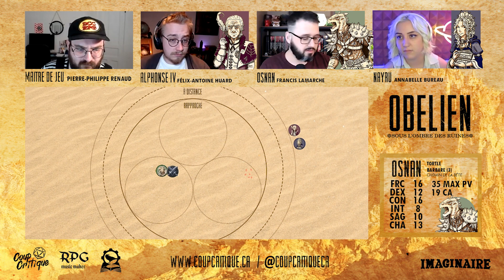OBELIEN - Épisode 9 - Duel dans l'Arène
Entrez dans le monde d'Obelien, un univers original créé par le Maître de jeu Pierre-Philippe Renaud avec comme joueurs Annabelle Bureau, Félix-Antoine Huard et Francis Lamarche dans une campagne originale de Dungeons & Dragons 5e !

Dans cet épisode, Osnan est face à un défi de taille et devra l'affronter pour le bien de toute le groupe.

Merci à l'Imaginaire de rendre ce projet possible !

Visitez pour découvrir la plus grande boutique de hobby au Québec !

Pour découvrir leur offre de produits en lien avec les jeux de rôles

🎵 Trame Sonore 🎵

Deep In the Jungle
You're in the swamp
Combat OBELIEN

Savanah Night Camp
Fighting Pit